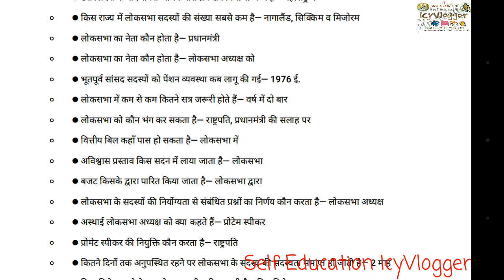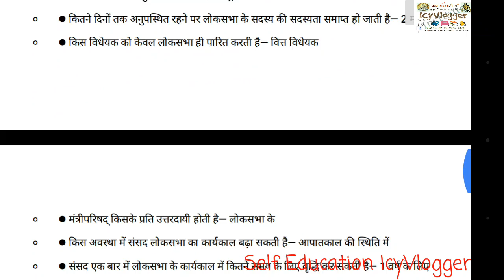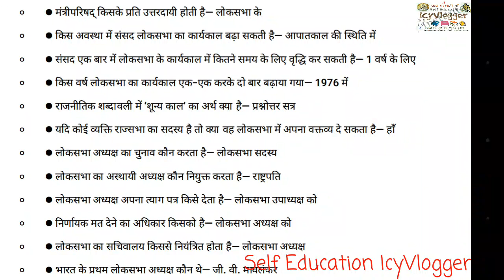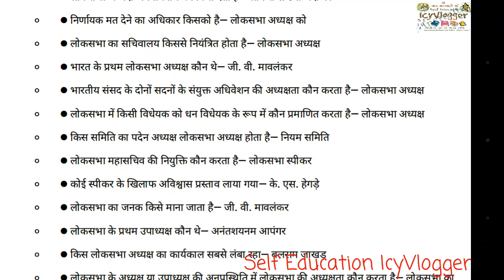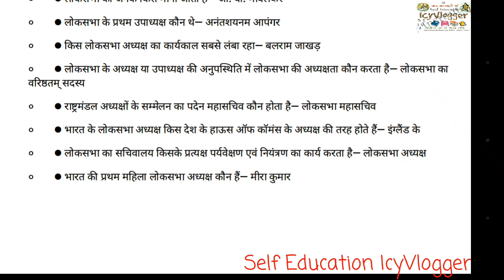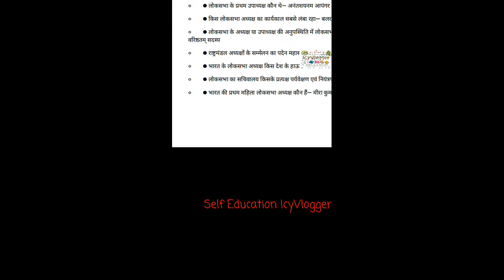लोकसभा (भारतीय राज्य व्यवस्था )